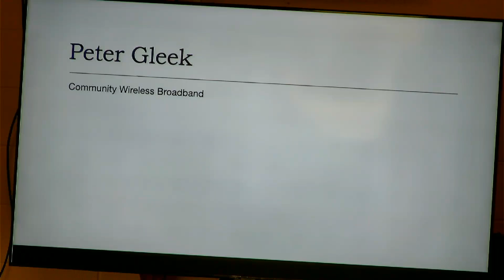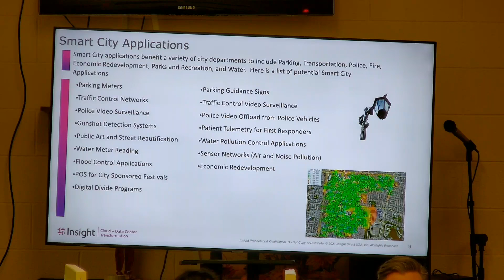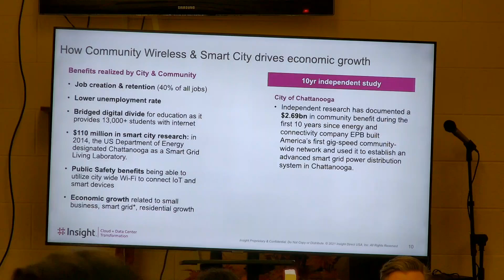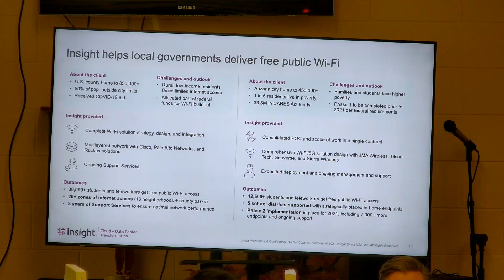American Rescue Plan: Ruth Petersen Town Hall | 2021